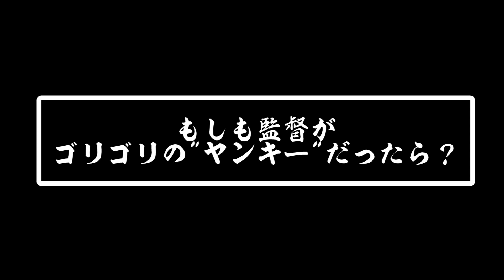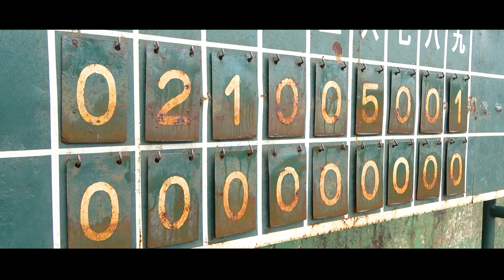衝撃の結末...!? もしも野球部の監督がヤンキーだったらどうなる？【寸劇/野球/あるある/高校野球】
今回は新シリーズ！
監督がヤンキーシリーズ！
新入生のまさとゆうやの前に謎のヤンキーが...
果たして二人の学園生活はどうなる?!

▼この動画を見た人にオススメな動画

もしもオシャレな人ほど野球が上手くなる世界だったら...【寸劇/野球/あるある】

もしも自分で能力を自由に変えることができる世界ならどうなる？【寸劇/野球/あるある/再現】

アウトで死ぬ!?生死を賭けた命がけの野球で生き残ることができるのか...【寸劇/ホラー】

もしも空振りしたら試合終了のルールに変更されたら...感染対策でまさかの規定に。。【寸劇/あるある】

ぼなぼな！

素材提供
PIXTA / Music is VFR / 効果音ラボ / DOVA-SYNDROME / 魔王魂
初投稿から一度も欠かさず、毎日動画配信中！

▼Yahooクリエイターズでも動画配信中！